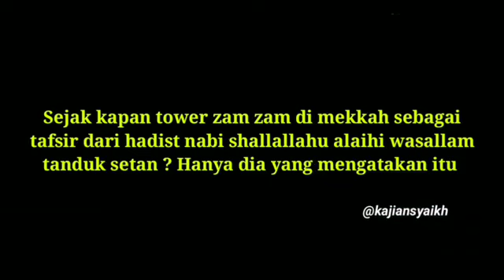Tidak ada satupun ulama yg menafsirkan hadist "akan muncul tanduk setan di mekkah.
Tidak ada satupun ulama yang menafsirkan hadist "akan muncul tanduk setan " itu di mekkah Saudi arabia atau tepatnya di tower zam zam, لا حول ولا قوة الا بالله
Sungguh dia telah berkata tentang Allah tanpa ilmu
(قُلۡ إِنَّمَا حَرَّمَ رَبِّیَ ٱلۡفَوَ ٰ⁠حِشَ مَا ظَهَرَ مِنۡهَا وَمَا بَطَنَ وَٱلۡإِثۡمَ وَٱلۡبَغۡیَ بِغَیۡرِ ٱلۡحَقِّ وَأَن تُشۡرِكُوا۟ بِٱللَّهِ مَا لَمۡ یُنَزِّلۡ بِهِۦ سُلۡطَـٰنࣰا وَأَن تَقُولُوا۟ عَلَى ٱللَّهِ مَا لَا تَعۡلَمُونَ)
dan (mengharamkan) kamu membicarakan tentang Allah apa yang tidak kamu ketahui.
[Surat Al-A'raf 33].
Ini hadist nya
Rasulullah berdoa : ya allah berkahilah syam kami, berkahilah yaman kami,beliau (Rasulullah) mengulangi doa tsb berkali-kali,pr sahanat berkata : wahai Rasulullah dlm iraq kami ( عراقنا) ?,Beliau menjawab : sesungguhnya disana terdapat kegoncangan dan fitnah ,dan disana pula muncul tanduk setan ( قرن الشيطان) … ( HR ath-thabrani dlm mu’jam al-kabir no 13422 & tarikh al-kabir oleh imam bukhari 5/388/1247 )

📣suara nya di matikan karena ada Music